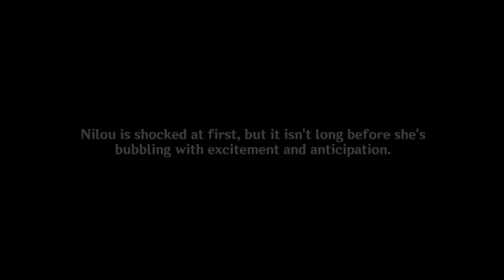Genshin Impact - Chapter 3 (Part 29/36)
Sumeru Archon Quest - Act 5